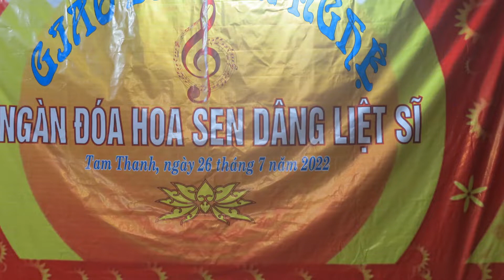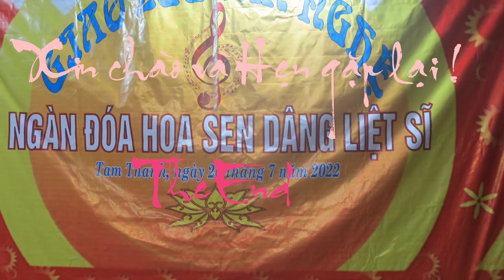Nhân dịp 75 năm ngày Thương binh Liệt sỹ, có chút quà tặng gọi là cảm ơn đội Dân vũ Dư Duệ